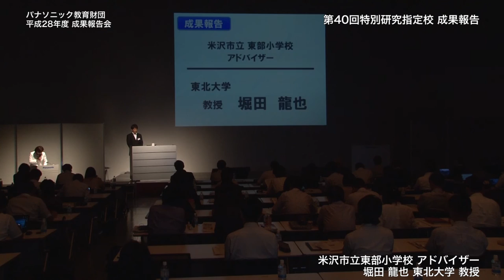教員の急速な若返りの時代に必要なモデル│堀田龍也先生コメント 米沢市立東部小学校